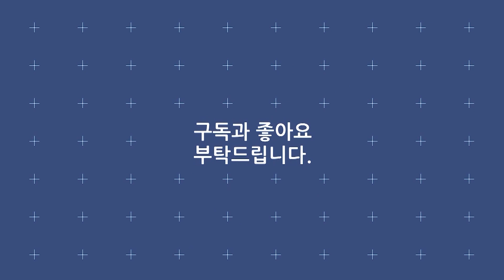임수정 《 이 여자 》 7080 감성 충전 / 제21회한려수도굴축제 / MBC가요베스트 536회 통영1부 [고화질 / 고음질]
가수 : 임수정
곡명 : 이 여자
프로그램 : MBC가요베스트 536회 통영1부
방송일시 : 20170623
장소 : 통영시 도남동 트라이애슬론광장
행사 : 2017 제21회 한려수도 굴축제
녹화 : 2017년 4월1일 토요일
MBC가요베스트 536회 통영1부
진행 : 김승현, 조정민
출연 : 신유, 조항조, 임수정, 소유찬, 배일호, 조정민, 소명, 현숙